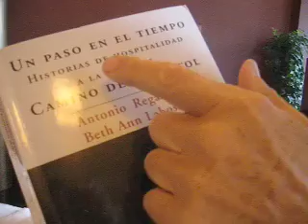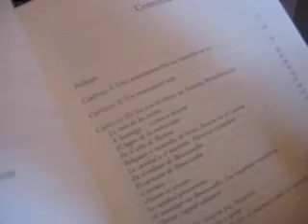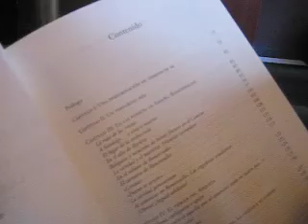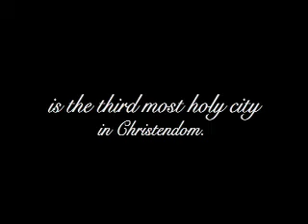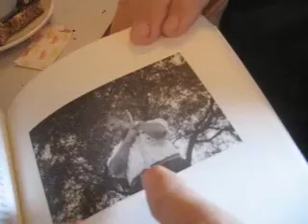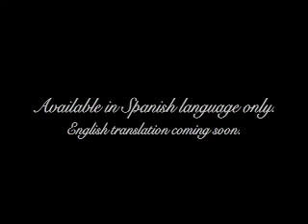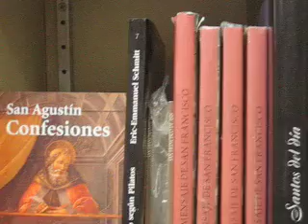A Step in Time: A History of Hospitality on the Road of the Apostle St. James, El Camino de Santiago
For over ten years, Professor Antonio Regalado, with the help of research assistant Beth Ann Lahoski, documented the history of the tradition of hospitality along one of the most famous pilgrimage routes in Western history—El Camino de Santiago de Compostela. In this short film, Dr. Regalado introduces his book, published in January 2006, and its many chapters. He points out images of beautiful scenery in Northern Spain and shares a few short anecdotes about El Camino de Santiago—the historically sacred "route" of St. James the Great.